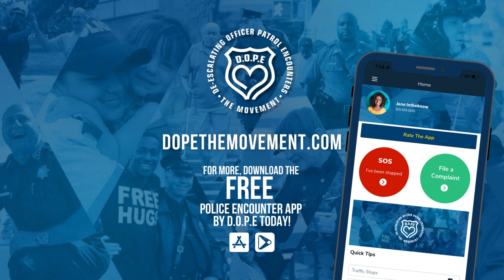D.O.P.E. Interacting With Police Series #7: Should You Sign The Ticket?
What is a ticket and should you sign it? Civil Rights Attorney Lorenzo Banks talks with retired Sgt. Rob High to get some facts you should know.